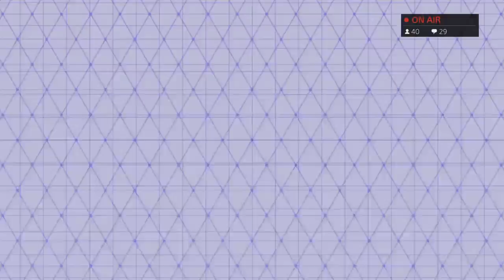Live Q&A Stream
This was my first Live Q&A Stream. Once again, thank you to all the people who got to see it and asked me fun and interesting questions.

Since this was my first stream I decided to make it on YouTube, but there's a big possibility the next ones are going to be on my Twitch account (link to my channel below).

Note: If you don't want to watch the full stream then I suggest the last 15 minutes if you want to see an intense battle. xD